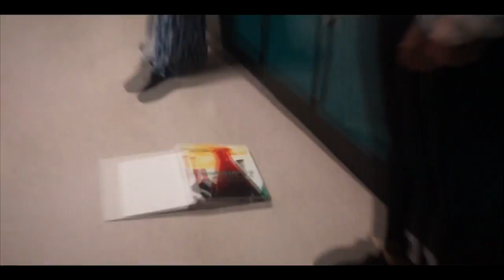Guildford Park Grad 2018 Music Video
Gordon Ramsay's Scrambled Eggs

Directions

    Break eggs into a pan and add the cubed butter.
    Stir over a medium heat until the eggs start to cook. Remove from heat continue stirring eggs for about 20 second. Return to heat, continue to stir eggs until they start to clump, remove from heat and add the creme fraiche. Return to heat string in crème fraiche.
    Remove from heat when eggs are clumpy, but soft.
    Season with freshly ground black pepper and garnish with a sprinkling of chopped chives.